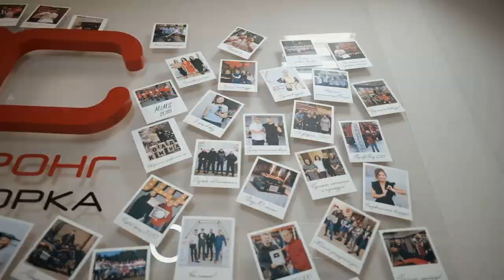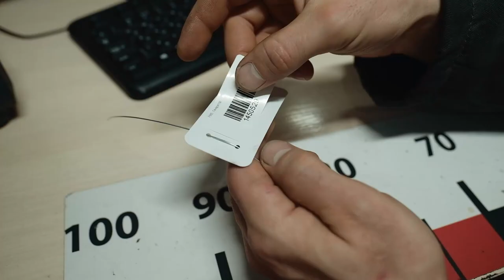АвтоСтронг — склад ваших возможностей.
Наша команда уже 11 лет работает над тем, чтобы каждый наш клиент почувствовал комфорт и качество, процесса покупки запчастей для своего любимого автомобиля. И у нас это получается!

АвтоСтронг сегодня, это:
- Десятки тысяч довольных клиентов;
- Склады в городах Беларуси и России;
- Собственная логистика;
- Сотни тысяч б/у и новых запчастей.

На этом мы не собираемся останавливаться. Дальше будет только лучше, больше, качественней, масштабней.

С вами всегда была, есть и будет, компания АвтоСтронг-М.